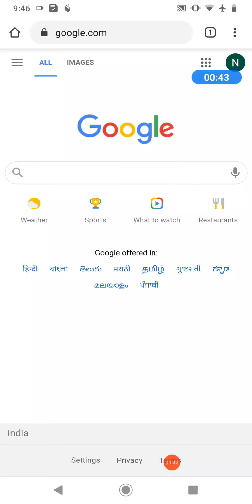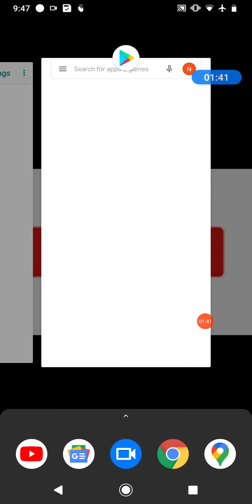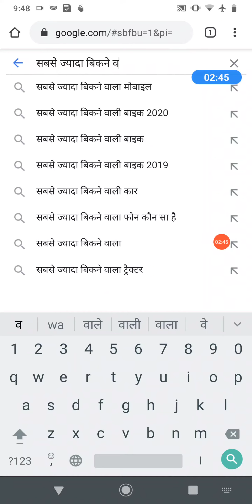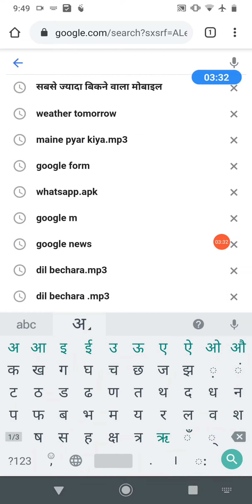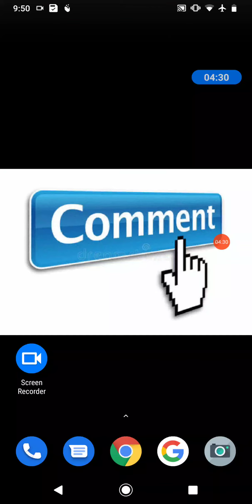Google Search Hindi Language Me Kaise Kare? Google Search Hindi Language Me Settings Kaise Kare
Google Search Hindi language me Kaise Kare? google search Hindi language me settings Kaise kare| how to use google in Hindi on mobile|googl me Hindi me Kaise search kare

Best Youtube Equipment/Gadgets I Had used & recommend to Others Youtubers :
1.Head Phone With Mic
1.Smart Wireless Head Phone
1.My SMARTWATCH
1.My Smart Mobile Stand
2.Noise Free Boya Mic
3.Smart Android Mobile
4.Smart Mobile Gimble
5.Smart Wireless Mic
6.My Smart DSLR
7.My Smart Vlogging Camera
8.Duel Mic for Interview
9.Smart Windows Laptop For Editing
10.My Smart My Macbook pro
11.My Smart iMac
12.My UltraWide Monitor Screen
13.Smart Tripod Stand
14.Smart DSRL HANDLE GIMBAL
15.SMART LIGHTING SETUP
16.My Smart DRONE
17.SMART LENS 50MM PRIME
18.SMART Lense 70-200mm ZOOM
19.SMART 24-105MM INDOOR
20.SMART Gopro